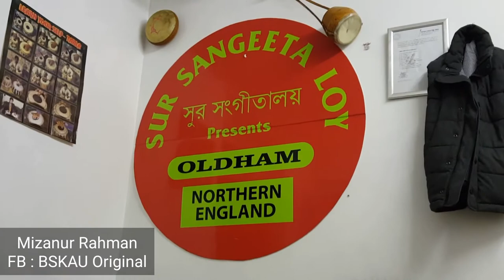Nuruzzaman Ahmed নুরুজ্জামান আহমেদ : Harmonium Instrumental : হারমোনিয়াম বাজনা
Dotara and harmonium maestro Ustaad Nuruzzaman Ahmed

Copyright Mizanur Rahman (BSKAU Original)

No part of this publication may be reproduced or transmitted in any form or by any form or by any mean, electronic or mechanical, including photocopy, recording or any information storage and retrieval system without permission in writing from the publisher.